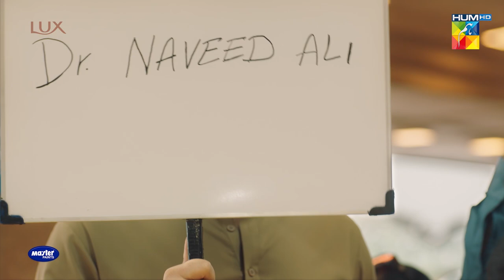He Is Terrorist !! mayaali bilalashraf - Yunhi - HUM TV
Yunhi - Ep 01 [𝐂𝐂] - Maya Ali - Bilal Ashraf - Digitally Presented By Lux, Powered by Master Paints - 5th Feb 2023 - HUM TV

Cast :
MayaAli
BilalAshraf
Ehteshamuddin
BehrozSabzwari
DeepakParwani
TazeenHussain
TahiraImam
ManzoorQureshi
MahaHassan
KhaqanShahnawaz
UzmaBeg
SaadFaridi
LaibaKhurram